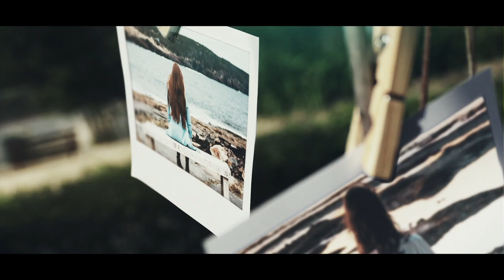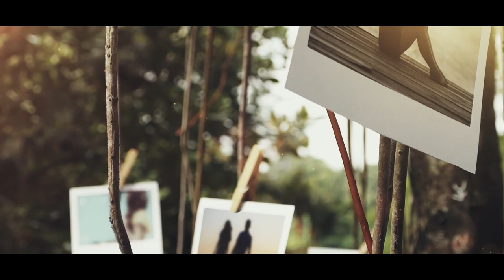Better Life - Janoosh & Alicja Wiśniewska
lyrics: Alicja Wiśniewska
production: Janoosh Studio